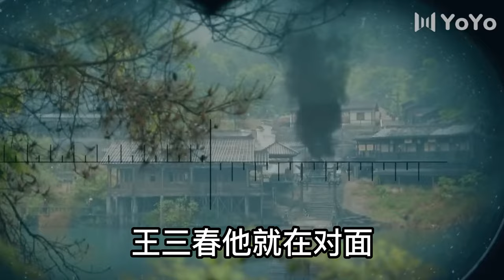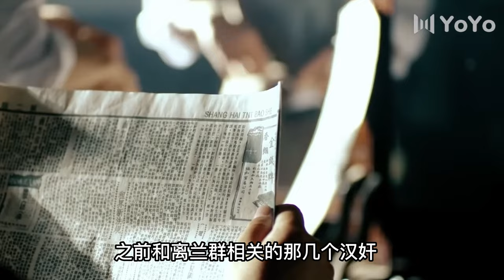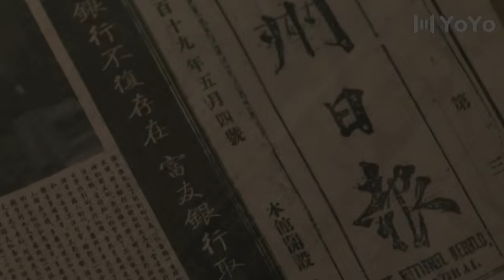⚔️【full movie】小夥上山當土匪，結果搶回來了一位美女！⚔️功夫 動作 槍戰 戰爭 action | 歡迎訂閱